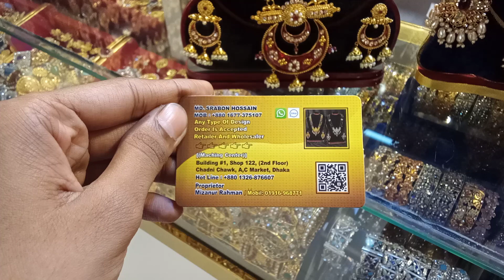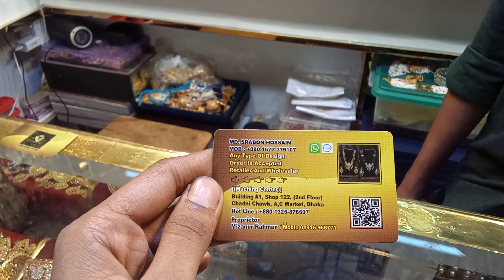নিজের পছন্দমত কাস্টমাইজ করে বানিয়ে নিন নিজের বিয়ের গহনা।।ঢাকা গাউছিয়া মার্কেট